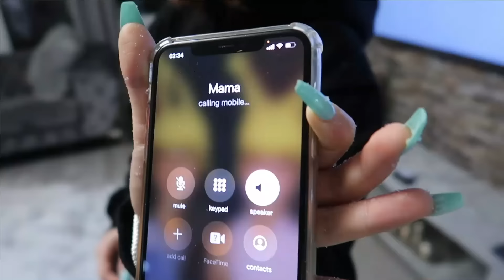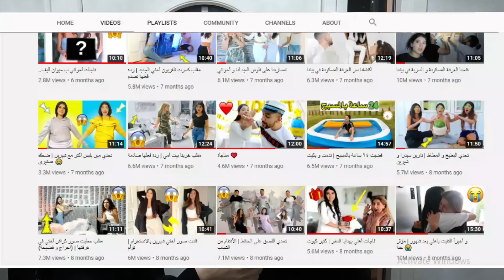خربت بيت أمي بالثلج الحقيقي | ندمت ❄️😱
ــــــــــــــــــــــــــــ
حساب ماما: khlatmustafa
حساب سيدرا: cedras_beauty
ـــــــــــــــــــــــــــــ